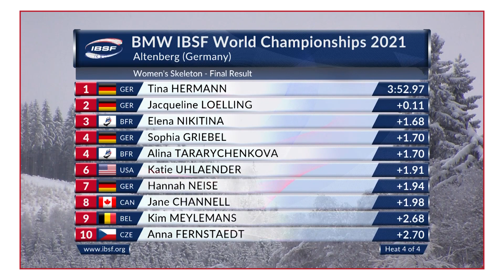Tina Hermann a.k.a. Miss World Championships | IBSF Official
Tina Hermann with a race to catch up to another Skeleton World Championship record. Jacqueline Lölling wins silver ahead of Elena Nikitina with bronze.